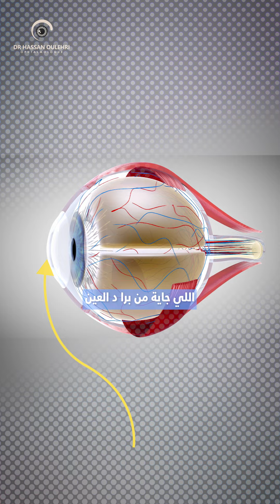القرنية الاصطناعية.. الدكتور حسن أولهري.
هل زرع_القرنية_الاصطناعية حل جيد؟
الجواب فالفيديو..
عيادة طب وجراحة العيون الدكتور حسن أولهري.
العنوان: 1 شارع عبد الكريم بن جلون ،فضاء مارينا ،الطابق الثاني ،رقم 01، فاس، المغرب.